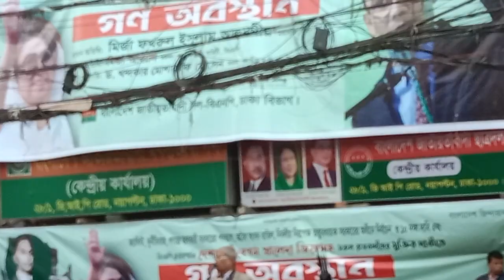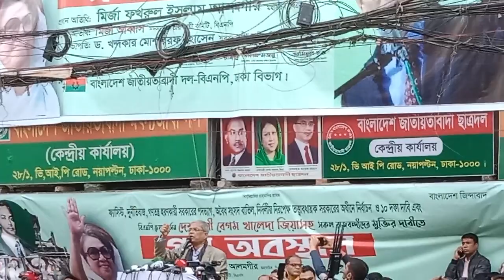আরও জেগে উঠার কথা বললেন মির্জা ফখরুল। সুশীল সমাজকে জানালেন ধন্যবাদ।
'Purniar Khoj' is the most popular Bengali Digital Media that offers Recent Issues, unbiased & comprehensive News,  News Analysis, etc.

Purniar Khoj is the destination for the Global Bengalis and our compelling brand of journalism shapes the opinion of tomorrow. Our mission is to provide comprehensive and classy contents to you. Thus we want to be the world’s window on Bangladesh.

*** ANTI-PIRACY WARNING ***
This Channel content is Copyright to Purniar Khoj. Legal action will be taken against those who violate the copyright of the following material presented!

Please avoid other methods of copying or duplicating the video, and help us support anti-piracy measures in any way you can. Thank you - Team Purniar Khoj.